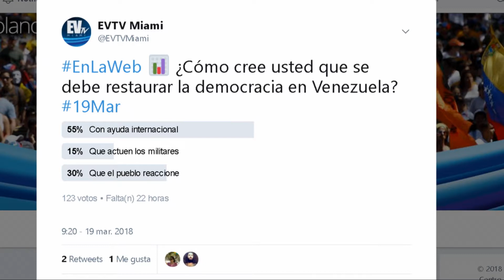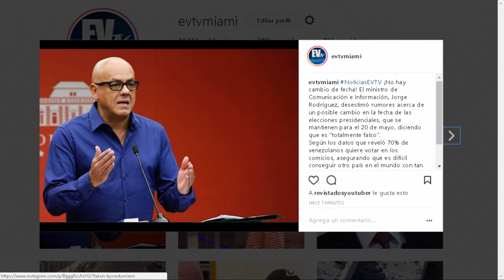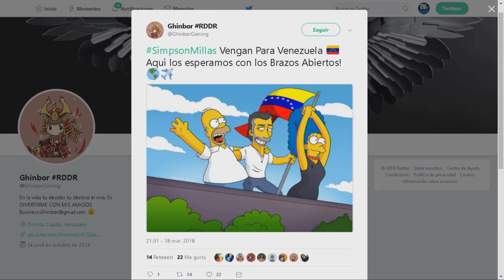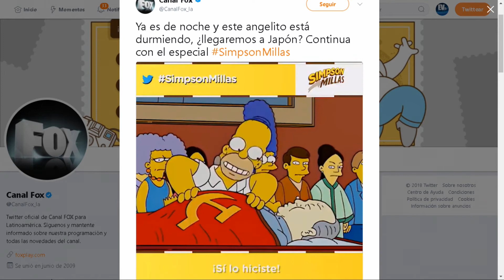Los Simpson se van de vacaciones. Entérate en la Web - SEG 3 - 03/19